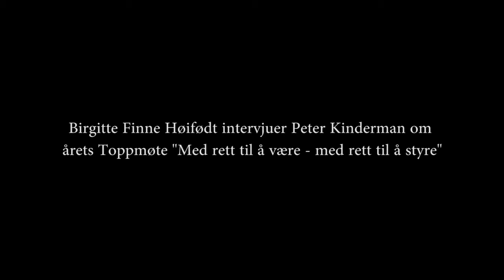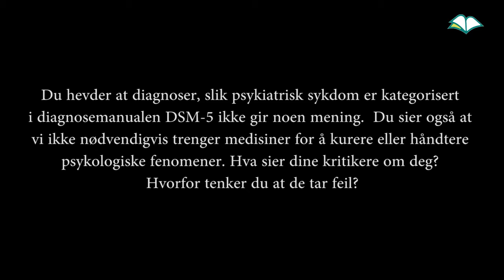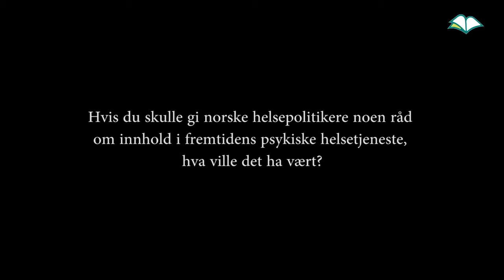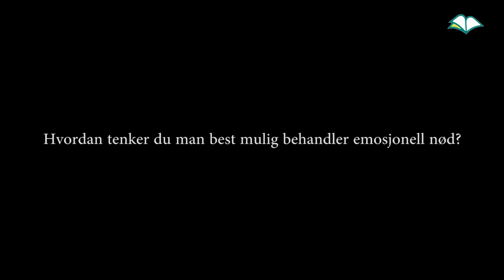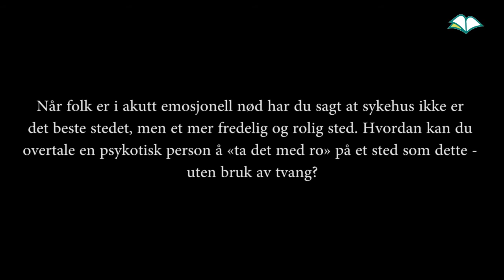Peter Kinderman - fra Toppmøte 2015 i Oslo